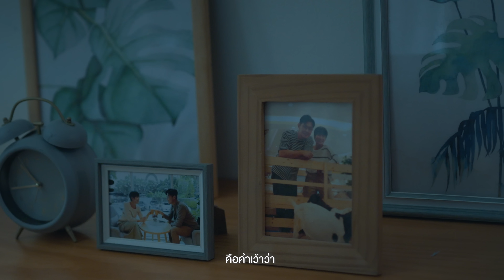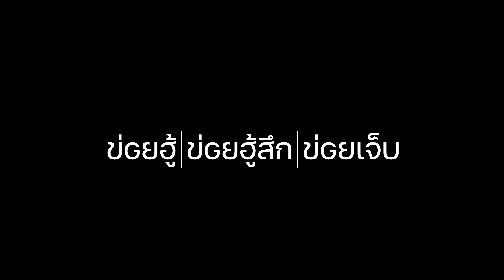ข่อยฮู้ ข่อยฮู้สึก ข่อยเจ็บ - ต่าย อรทัย【OFFICIAL MV】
เพลง : ข่อยฮู้ ข่อยฮู้สึก ข่อยเจ็บ
ศิลปิน : ต่าย อรทัย
คำร้อง/ทำนอง : ภานุวัฒน์ วิเศษวงษา
เรียบเรียง : จินนี่ ภูไท
อัลบั้ม : ผู้หญิงหัวใจอีสาน

คนผู้เพิ่นสิไป ฟ้าดินกะห้ามบ่ได้ดอก
ฮักเฮาบ่คือเก่า บ่แม่นบ่ฮู้เบิ่งบ่ออก
แมวสิกินปลา ผีสิมาหลอก
กะบ่มีสิทธิ์ดอก แม่นเพิ่นมีชู้ผู้ใหม่

แต่ที่ข่อยยังอยู่หม่องเก่า ยอมโง่ ยอมเหงา ยอมมีน้ำตา
ย้อนยังเชื่อว่าฮัก สิอ่วยเจ้าคืนมา
คือคำเว้าว่า สิฮักกันฮอดมื้อตาย

ข่อยฮู้ ข่อยฮู้สึก ข่อยเจ็บ
แต่ข่อยเลือกที่สิเก็บ ย้อนฮักเจ้าหลายฮู้บ่
โอ้ย...เนาะ คนอิหยังมาส่างเฮ็ดบาปกันฮ้าย
ข่อยฮู้ ข่อยฮุ้สึก แต่ใจฮ้องว่า
ย่านฮอดมื้อต้องลา แล้วข่อยสิอยู่บ่ไหว
หัวใจ จังได้เทียวตั๋วเจ้าของไว้ แม่นเจ็บใจสิขาด

ผู้สาวที่เพิ่นบอก บ่ได้คิดหยังเกินเรื่องงาน
บาดยามเลิกงานแล้ว คือจังได้โทรมาคุยกัน
ดึกดื่นปานใด๋ ไลน์กะเปิดอ่าน
บ่แม่นนอกใจกัน สิให้คึดว่าแนวใด๋

คือคำเว้าว่า สิฮักกันฮอดมื้อตาย ฮือ...

หัวใจ จังได้เทียวตั๋วเจ้าของไว้ มันเหลือใจแท้เด้

หัวใจ ... ที่ข่อยยอมตั๋วเจ้าของไว้ ย้อนว่าข่อยฮักเจ้า